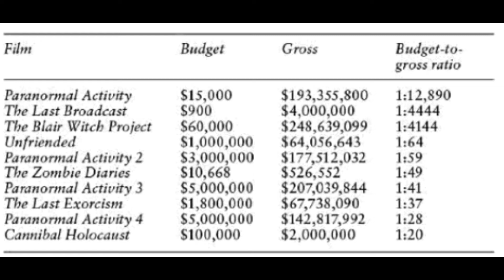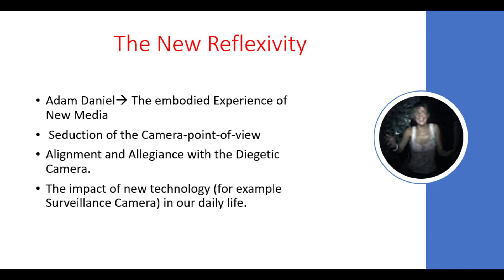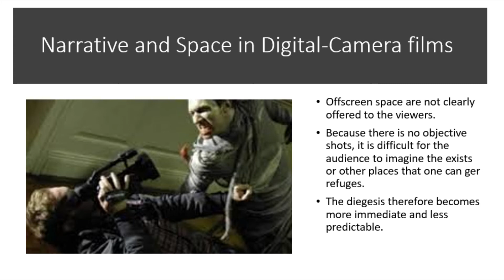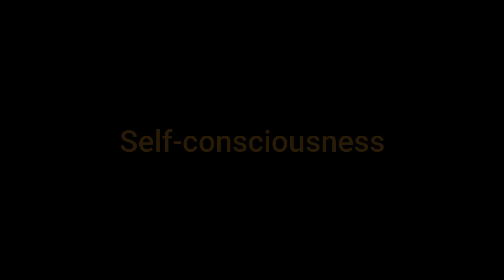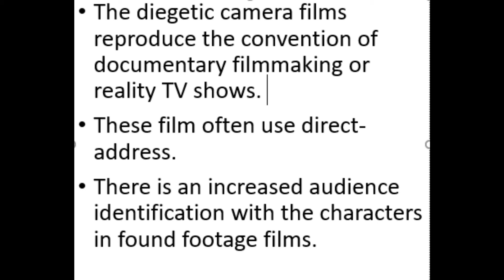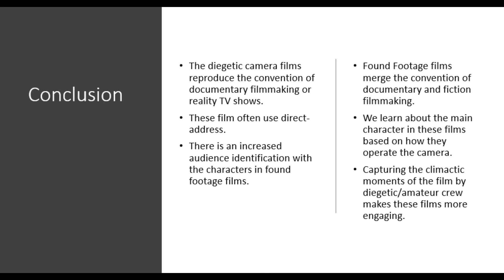FILM 253: New reflexivity in the Contemporary Found Footage Films